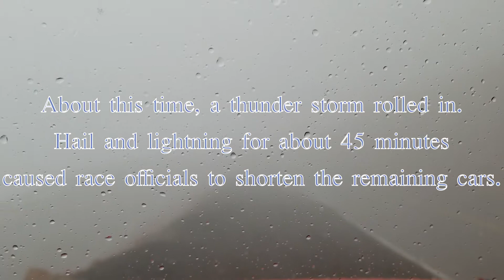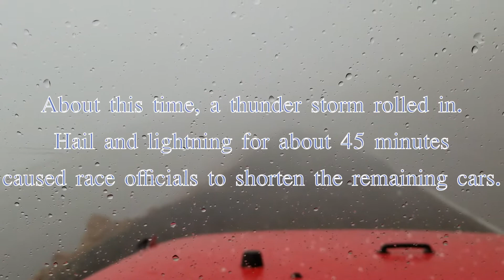Pikes Peak IHC 2018 4thLeg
I provided some ham radio comms on the 4th leg of PPIHC. It was a beautiful spot but the weather was very volatile.

About 45 minutes of high winds, lightning, and hail caused race officials to shorten the course for the remaining 14 cars.

It was great, otherwise.